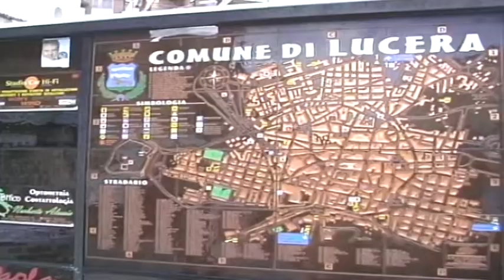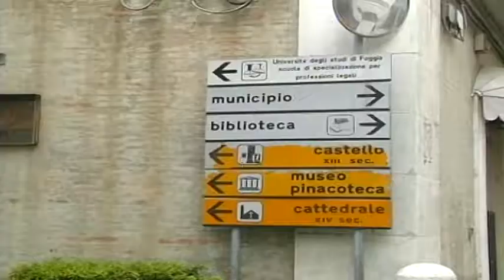Piazza Duomo di Lucera, area non sicura per gli spettacoli